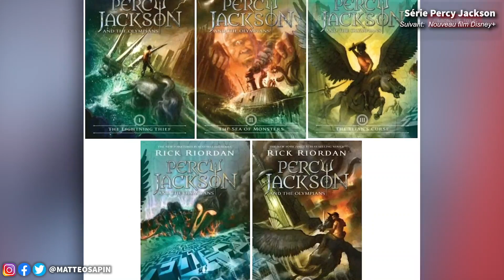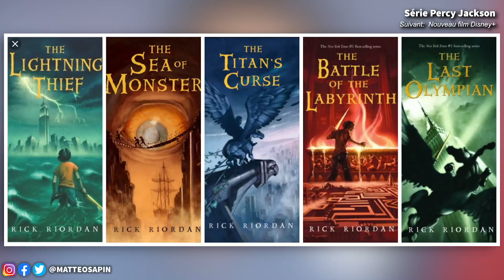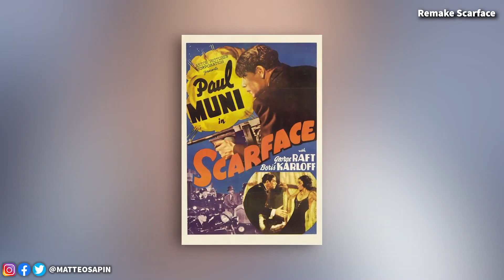Série Percy Jackson sur Disney+, Plein d'infos sur les séries CW (et Netflix), Réal remake Scarface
Actualités Cinéma et Séries du 15 mai 2020 #456 Une série Percy Jackson en préparation pour Disney+ (les infos), Nouveau réalisateur pour le remake de Scarface, Nouveautés Disney Plus du 15 mai, Nouveau film sur Disney Plus, Crossover Batwoman et Superman, Du nouveau sur les spin-off de Arrow et The 100 ? Une saison 2 pour Katy Keene ? Infos sur les séries de la CW (supernatural, dates, etc) ! Film Dwayne Johnson et Emily Blunt sur Netflix, nouveau Mark Wahlberg sur Netflix !

Un mois d'essai gratuit à Amazon Prime vous intéresse (Prime Video, Twitch Prime, etc...) ? (ça soutient également la chaîne) ❤️ Vous souhaitez soutenir la chaîne GRATUITEMENT ?

➤ Viens me rejoindre sur différentes plateformes pour encore plus d'actualité geek !

❌Pas d'insultes